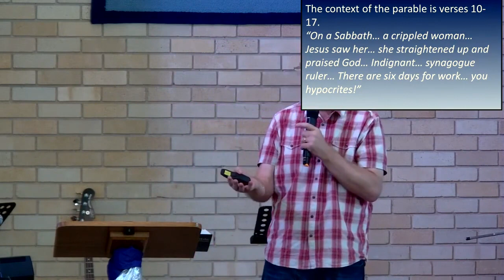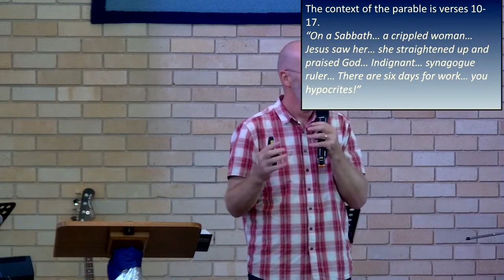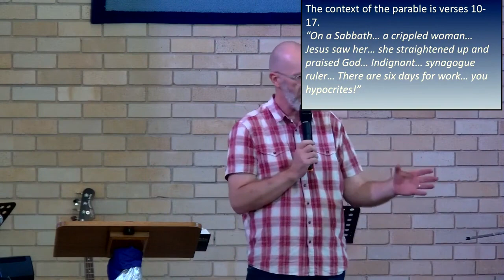MacChap 10:30am Sermon, 18th February 2024